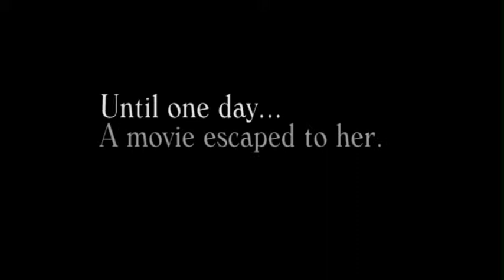The Last Rose of Action (trailer)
A trailer for a fake film made by reconstituting footage from "The Purple Rose of Cairo," "The Last Action Hero," and "True Lies."

The song is called "Swingin' Wild" by Schnuckernack Reinhardt.

This is a class project, not intended for sale or distribution.  Only fun!